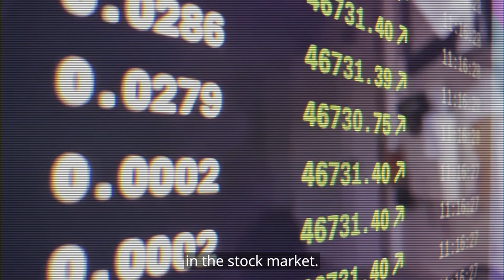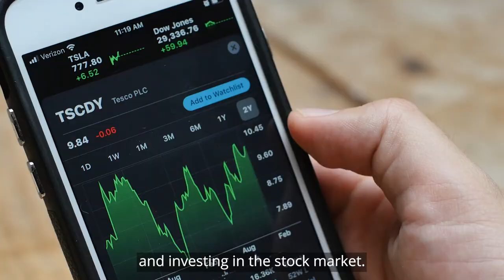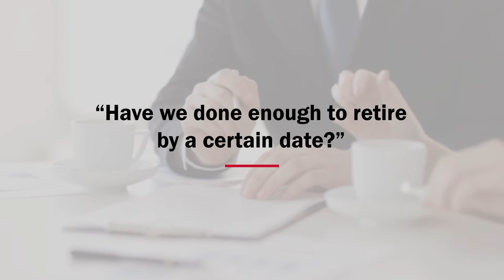John Levi- Why Story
Since 1977 we have worked with a wide range of clients, including individuals, families, business owners, and employees of Fortune 500 corporations. Through customized financial guidance we help make the complex simple, bringing clarity and order to our clients’ financial lives.